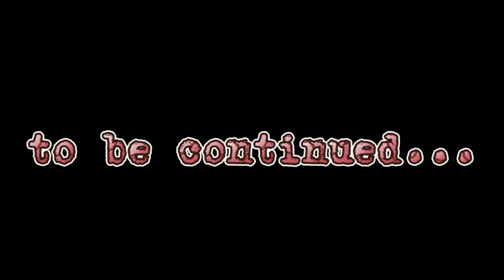Jason Vs Michael (full short film) 2023: ELIZABETH ENDING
Its around the 80s, Tommy Jarvis has just moved into a brand new house, little did he know a friend had been wating for him. The mask corrupts Tommy which leads to him stabing a girl named Elizabeth, Michael stabs Tommy to death, then gives the hockey mask to Elizabeth she will then continue the legacy of Jason Voorhees.